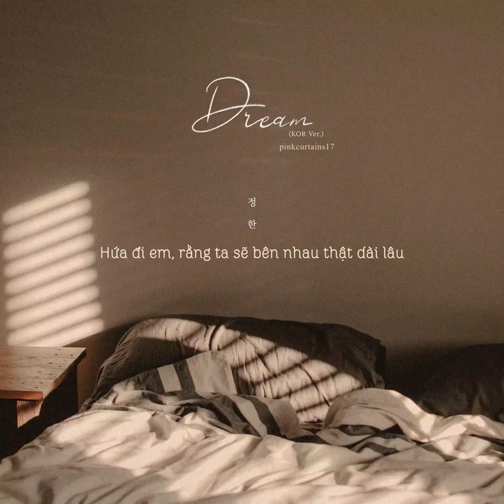[Vietsub] 정한 (JEONGHAN) - Dream (KOR Ver.)